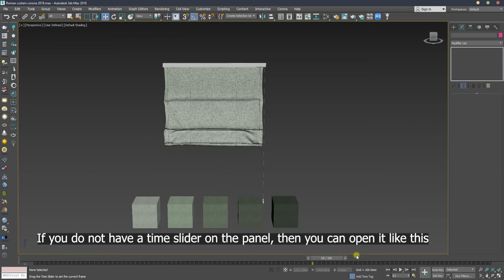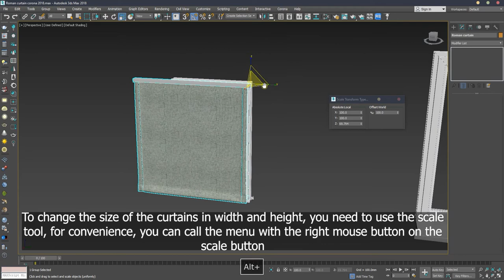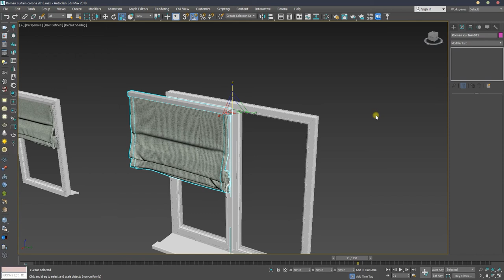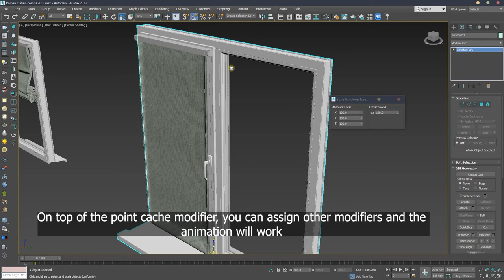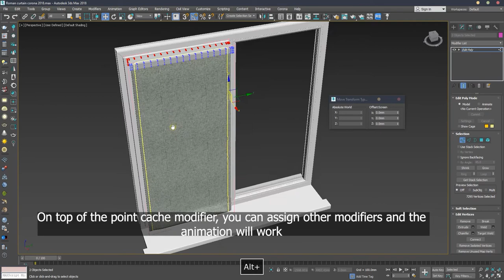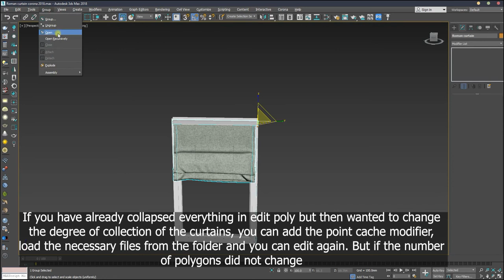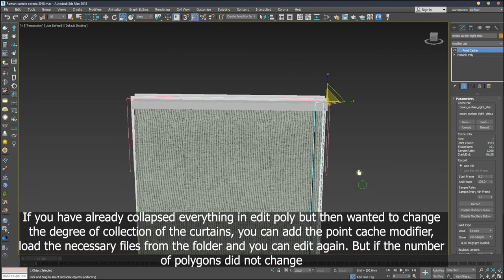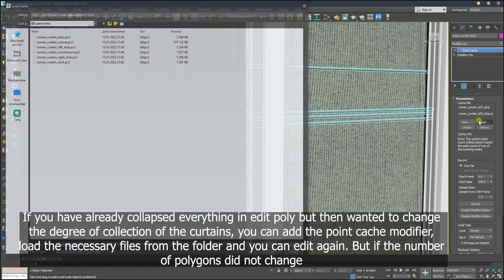Instructions for managing an animated Roman blind in English